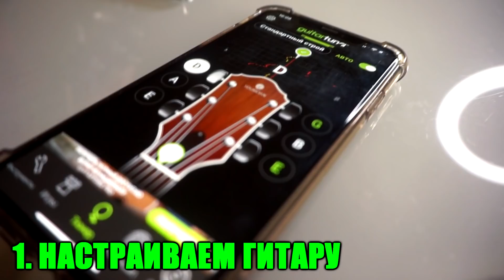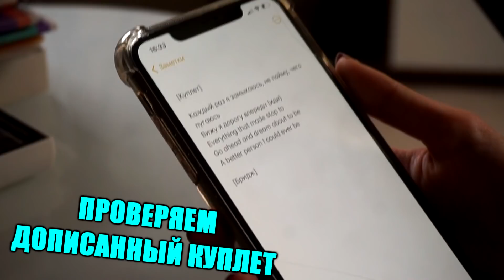НАПИСАЛИ ПЕСНЮ ЗА 30 МИНУТ ДЛЯ NICKELODEON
Привет, наши дорогие! Должно быть, многие из вас в курсе, что 18 октября мы с сестрой появились на канале Nickelodeon Russia, где с радостью сочинили за 30 минут и исполнили песню о Никелодеон. И мы подумали, что многим из вас не удалось посмотреть эфир по разным причинам, поэтому мы решили залить полное видео, в котором мы пишем эту песню, на свой канал!

ПОЧТОВЫЙ АДРЕС:
194355 РФ Санкт-Петербург, а/я 10 (Манукян Маринэ)